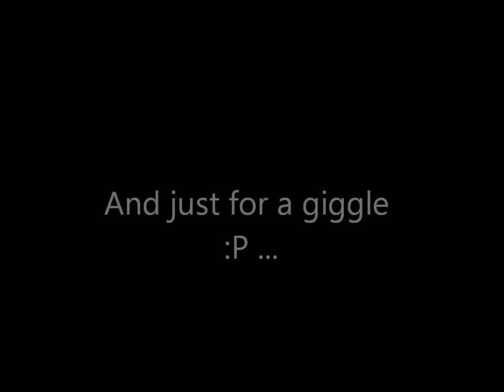My trip to Kent and SNOW !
Hello you beautiful people out there.
Just a short video on my trip to kent.
So sit back, grab the popcorn, or you know what ever takes your fancy... and enjoy.
Even if your form of enjoying is to laugh at my face ! you go right ahead you little devil you !